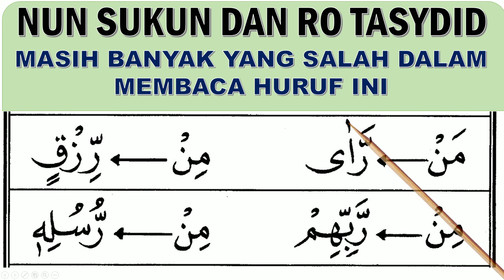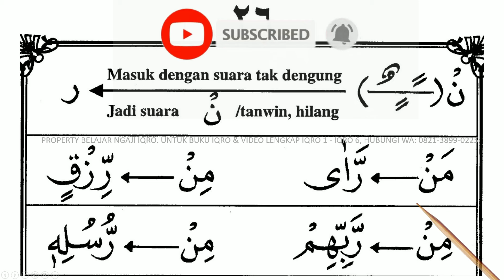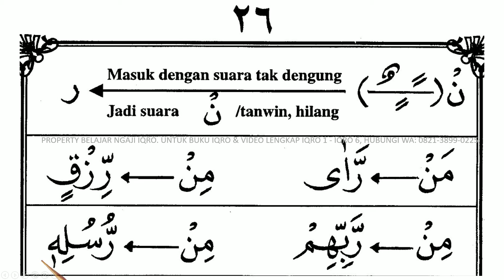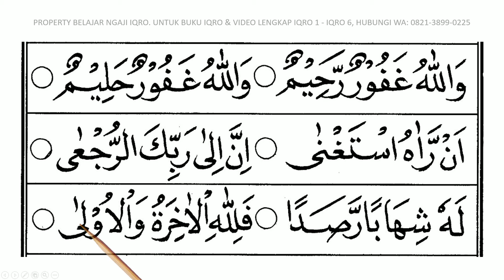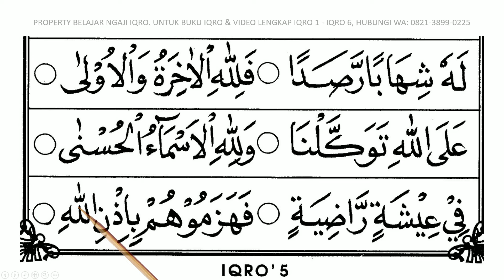Belajar Baca Iqro jilid 5 (Halaman 26). cara cepat dan mudah membaca iqro 5, belajar baca iqro' 5